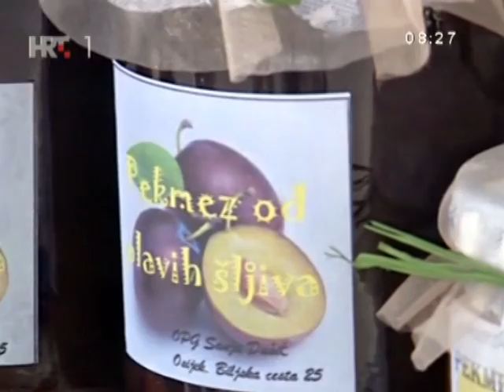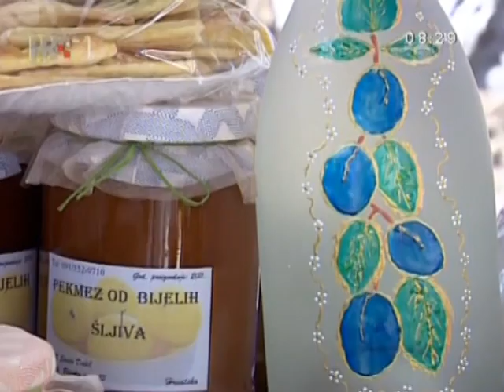4. Dani šljiva u Siraču 2011 - Dobro jutro Hrvatska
4. Dani šljiva u Siraču 2011 - Dobro jutro Hrvatska